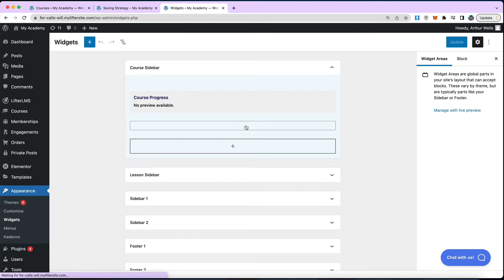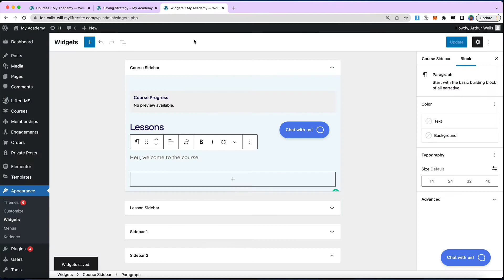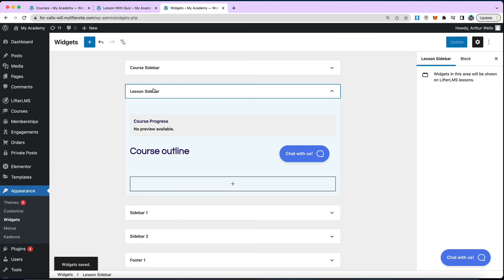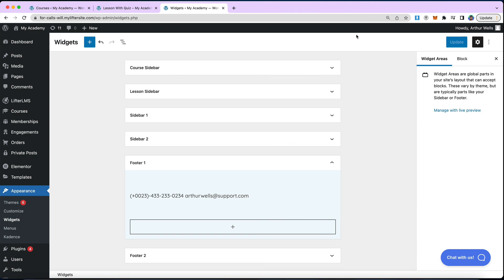How to Edit the Sidebar in LifterLMS (With the New Widget Editor)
In this video, Will Middleton from the LifterLMS team shows how you can edit the sidebar on your online course website using LifterLMS and the new widget editor for WordPress. You can now use WordPress blocks on the LifterLMS sidebars, so you can easily add in images, text, etc.

Listen to audio shows on this topic...

We help them by creating the software, strategies, community, and training to grow high value online courses or training based membership websites from nothing.

The change we want to make is to democratize learning in the digital classroom, to put power in the hands of education entrepreneurs, and help as many people as we can to reach their dreams.

We'll know we are successful when we are seen as the organization that can help any education entrepreneur that is on a mission to help their learners overcome problems, capture opportunity, and make a huge impact in their community.

We'll know we are successful when our education entrepreneurs consistently achieve financial, location, and creative freedom.

We'll know we are successful in the WordPress community when we are seen as the model for how to do freemium in WordPress.

We will create our legacy by changing lives for WordPress LMS site building professionals, our customers, thier learners, our families, our communities, and the world in every way we can.